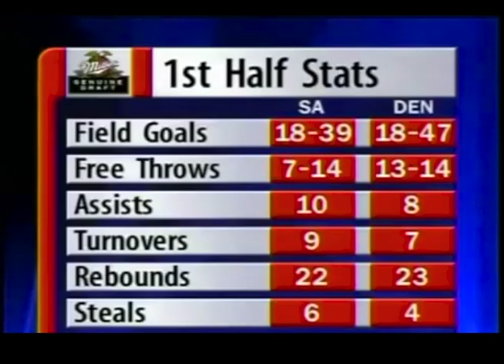Tim Duncan NBA Debut: 15 points, 10 rebounds, 2 assists, 2 steals (Spurs at Nuggets 10/31/1997)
Tim Duncan's first game in the NBA: San Antonio Spurs 107, Denver Nuggets 96 -- October 31, 1997 at McNichols Sports Arena in Denver. Drew Goodman, Alex English & Dan Issel were commentators. Also the NBA debuts of Bobby Jackson, Tony Battie and Danny Fortson, as well as the debut of Denver's Bill Hanzlik as an NBA head coach. October 31, 1997 was also the first day the NBA enforced the restricted area in the scoring lane. Tim Duncan scored 15 points and grabbed 10 rebounds in his NBA debut. Also for the Spurs, David Robinson had a team-high 21 points and 13 rebounds, and Avery Johnson added 19 points. For the Nuggets, rookie Bobby Jackson had 27 points in his NBA debut to lead all scorers. Bryant Stith and Eric Williams added 17 points apiece for Denver.